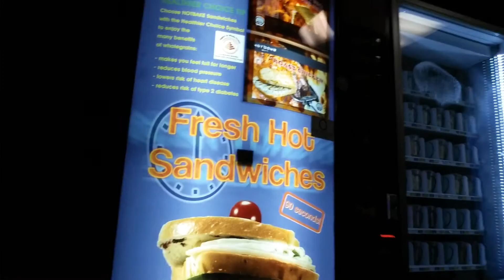Pole dancing!!!!/vlog 31